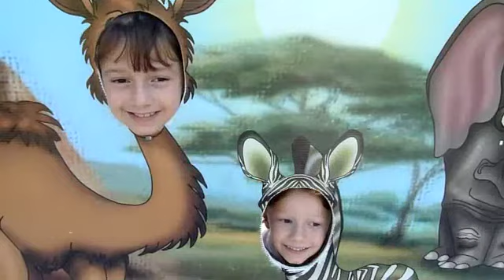Knoxville Zoo - Lindy and Kacy take over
Playing around at Knoxville Zoo today with Lindy and Kacy